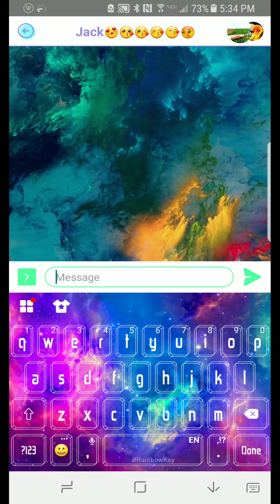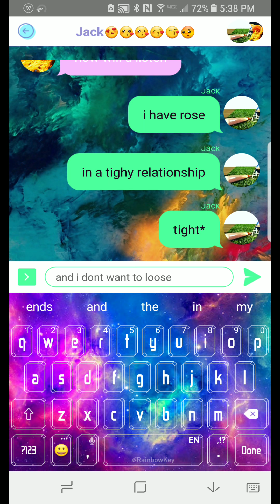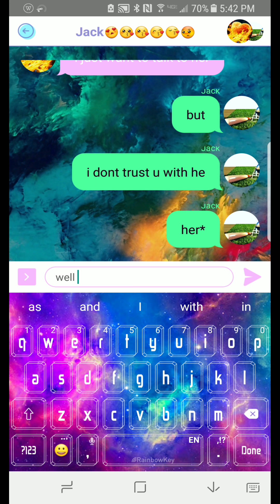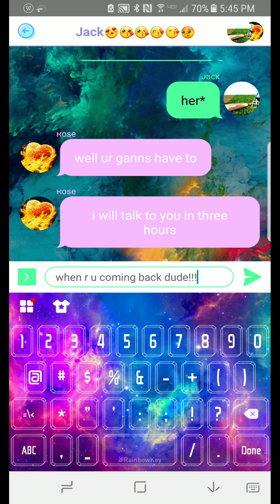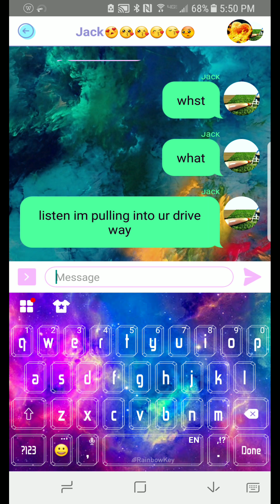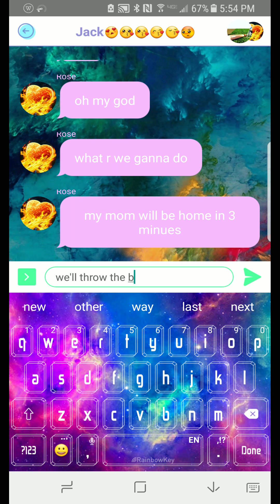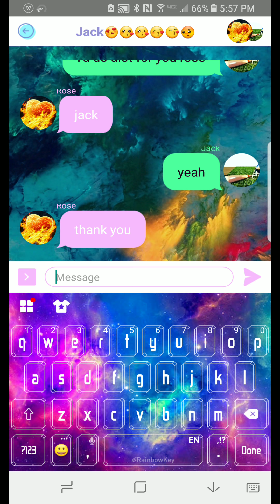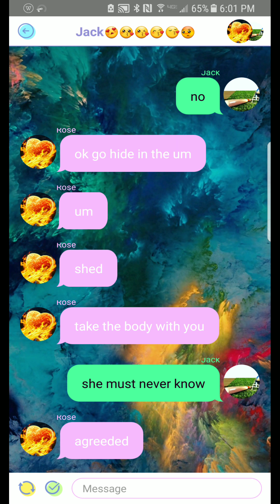Texts gone wrong 2 (game)